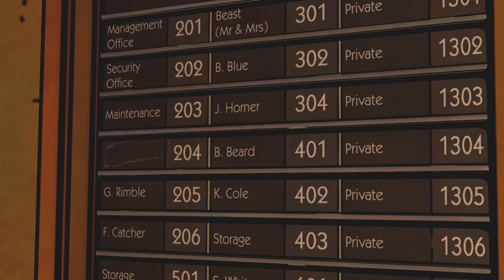The Wolf Among Us Part 2